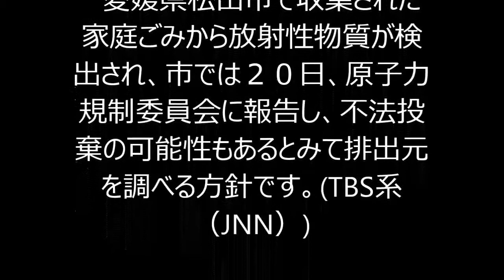家庭ごみから放射性物質、不法投棄の可能性も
愛媛県松山市で収集された家庭ごみから放射性物質が検出され、市では２０日、原子力規制委員会に報告し、不法投棄の可能性もあるとみて排出元を調べる方針です。(TBS系（JNN）)